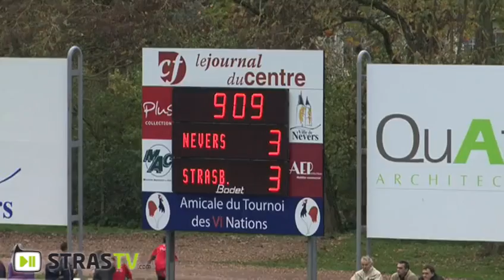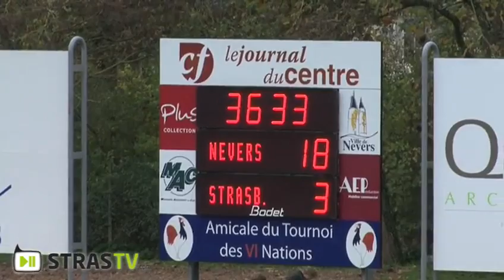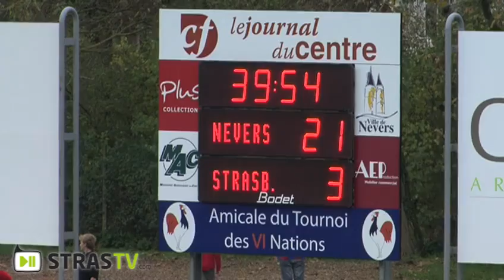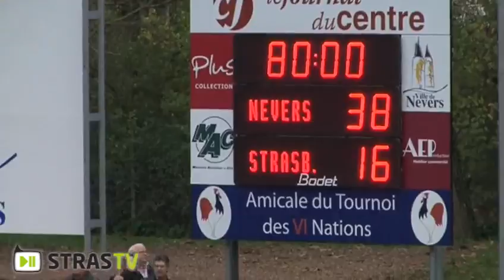USO Nevers rugby Strasbourg 2011